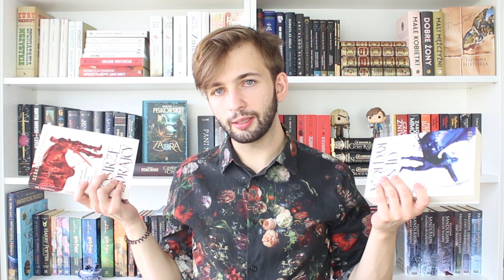📚POZBYWAM SIĘ KSIĄŻEK! | UNHAUL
Hej

Po wielu latach w końcu postanowiłem pogodzić się z tym, że nie wszystkie książki w życiu przeczytam, więc zdecydowałem, że pozbędę się części z nich! Wyprzedaż już niedługo na moim Instagramie!

★ Zapraszam!

►Strzel kciuka w górę pod filmem!
►Zostaw komentarz